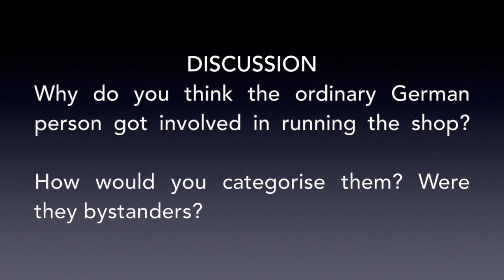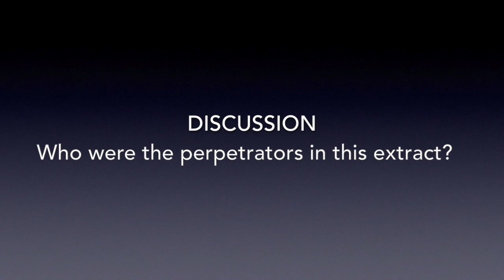Holocaust Memorial Day 2023 - Extract 1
Finham Park School Holocaust Memorial Day 2023 Project - The Diary of Pytlewski Wladyslaw